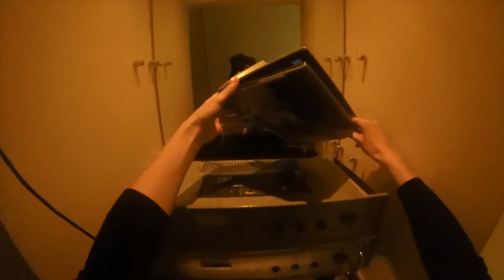Stage Management: A Night in the Life of Frances, Kat, Katie, and Rosie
Check out a night in the life of the stage management team on THE ARMOUR with our exclusive stage manager cams. Featuring Stage Manager Frances White and Assistant Stage Managers Rosie Beard, Katie Jackson, and Kat Papadakou.

Learn more about the stage management team on their personal pages at backstageforward.co.uk:

For updates on current projects, visit www. backstageforward.co.uk